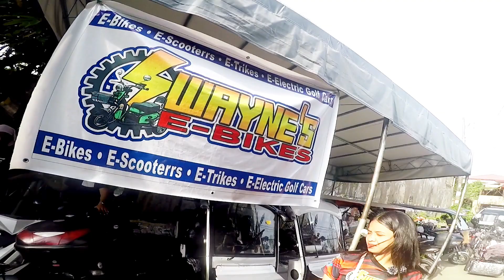DITO LANG PALA ANG MURANG E-BIKE 🔴 BODEGA SA ANTIPOLO DINADAYO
FACEBOOK PAGE NI THROPEX

PARA SA NAIS MAKI PAG COLLAB AT MAG SPONSOR MAARI NYO LANG AKONG KONTAKIN SA NUMBER NA ITO: 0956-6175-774

GOD BLESS YOU A MILLION FOLDS..🙏🙏❤️❤️

ENJOY WATCHING MGA LODZ...